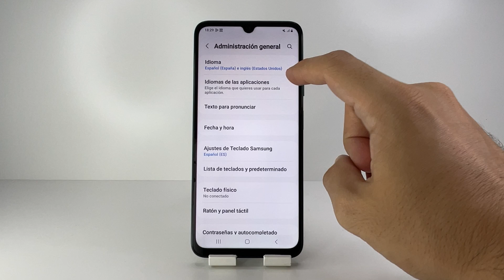COMO RESTAURAR AJUSTES DE RED EN SAMSUNG GALAXY A05S 🟢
¿Necesitas restablecer la configuración de red en tu Samsung Galaxy A05s? En este video, te muestro cómo restaurar los ajustes de red en Samsung Galaxy A05s para solucionar problemas de conexión a Wi-Fi, datos móviles o Bluetooth. Este proceso te ayudará a volver a los ajustes de red por defecto de forma rápida y sencilla.

Si te ha gustado este video de cómo restaurar ajustes de red en Samsung Galaxy A05s, no olvides suscribirte al canal y activar las notificaciones para más consejos útiles sobre tu Samsung. ¡Déjanos un like y comparte con tus amigos!